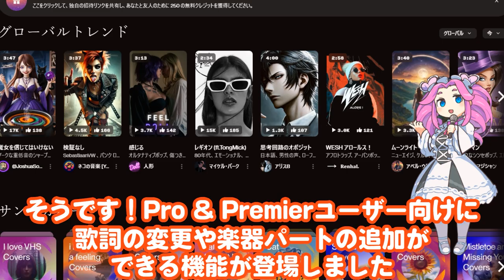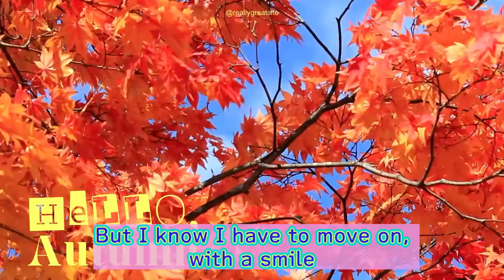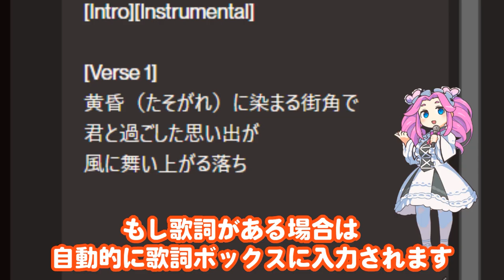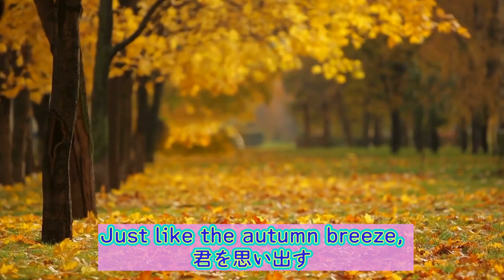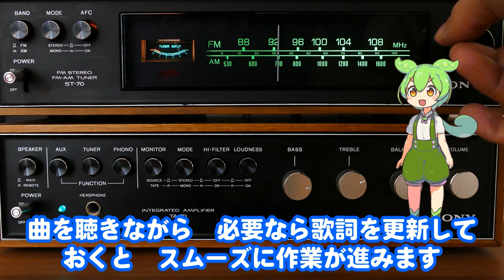SunoAIの新機能「リプレイス・セクション」で歌詞を自由に入れ替え！ 神機能【生徒さん作解説動画】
SunoAIの2024年10月アップデートでは、新たに「Replace Section」機能が追加され、歌詞の自由な入れ替えが可能になりました。
本動画では、生徒さんがこの新機能を使いながら、具体的な手順を解説しています。
この機能により、楽曲制作の幅が大きく広がり、より自由に歌詞を編集できるようになりました。SunoAIの新しい可能性をぜひ体感してください！AI音楽制作に興味がある方や、SunoAIユーザーの方は必見です。

Replace Section機能の使い方
歌詞の入れ替え方法の詳細解説
新機能を活用した楽曲制作のヒント